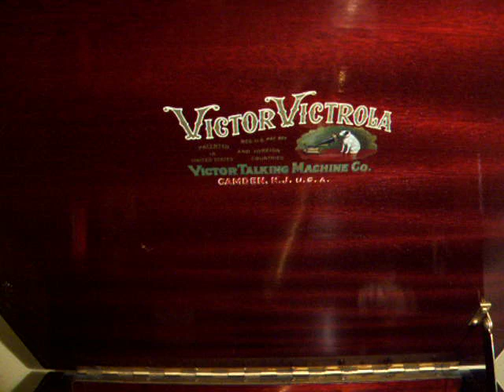Ragtime Rastus dances to the "Best Ever Medley" 1920 - Paul Whiteman and his Ambassador Orchestra.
Here is Ragtime Rastus dancing to a One-Step from 1920 Played by Paul Whiteman and his Ambassador Orchestra. Recorded in Camden New Jersey by the Victor Talking Machine Co., The record is being played on Victor's Earliest internal horn "Victrola" the flat top VTLA from 1906.